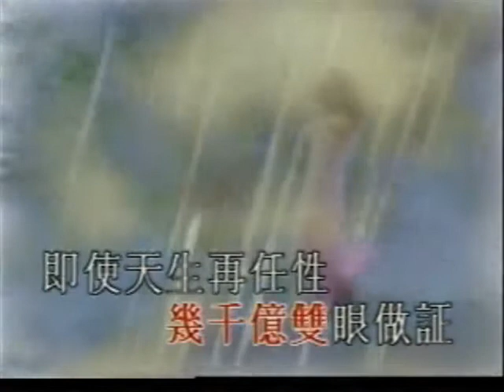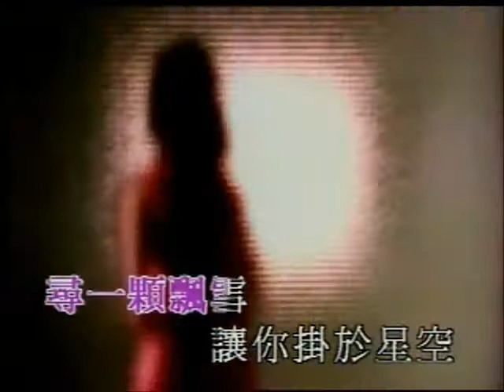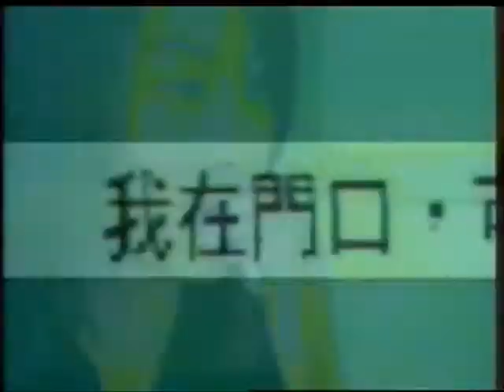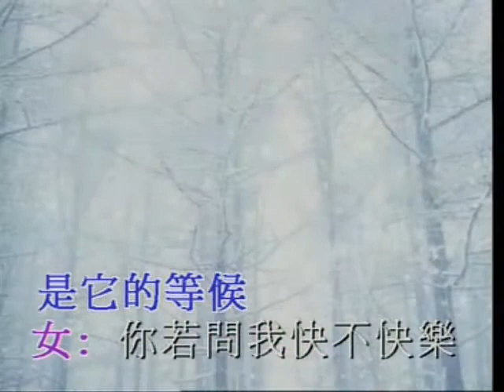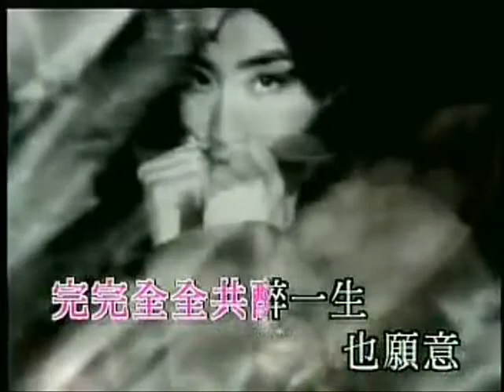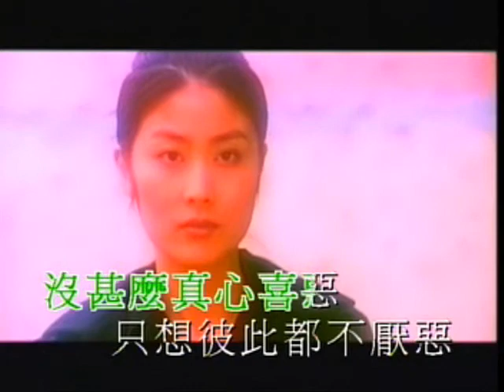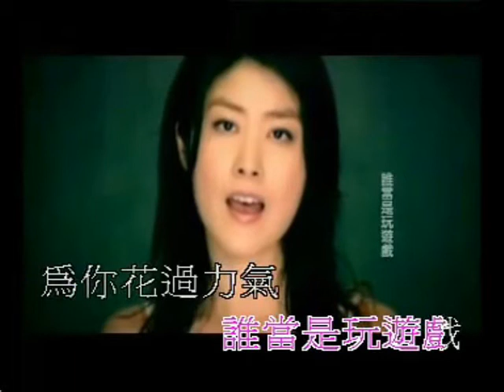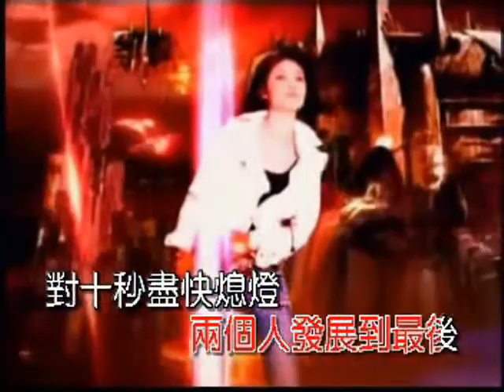陳慧琳金曲串燒1 Kelly Chen Medley Part 1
重温部份Kelly陳慧琳經典作品~
0:00 一切很美只因有你/ 0:35 我會掛念你/ 1:11 誰願放手/ 1:44 風花雪/ 2:33 紀念日/ 3:20 星夢情真/ 4:04 今晚很寧靜/ 4:35 懦弱/ 5:24 嚴重/ 6:03 都是你的錯/ 6:42 對你太在乎/ 7:17 假天真/ 7:45 薰衣草/ 8:29 有福氣/ 9:32 情毒 / 10:18 最佳位置/ 11:15 她比我醜/ 11:39 伶仃/ 12:27 情人戰/ 13:01 愛一個人/ 13:52 愛/ 14:26 最愛演唱會